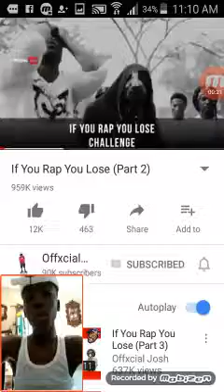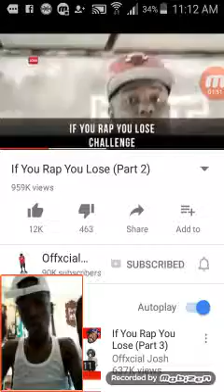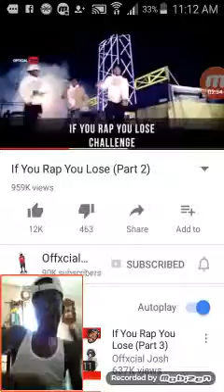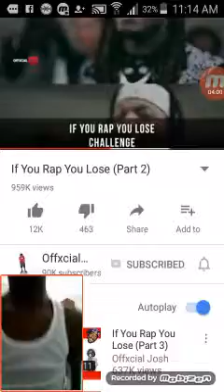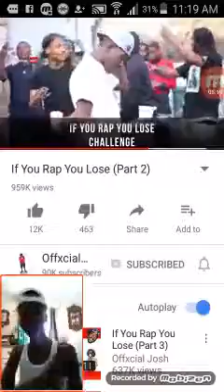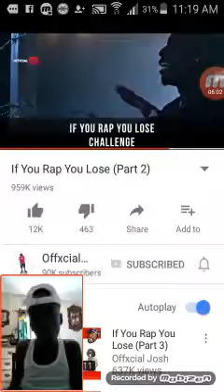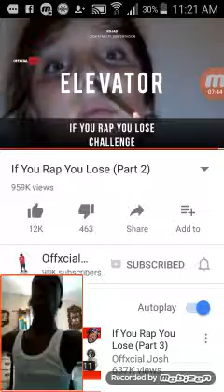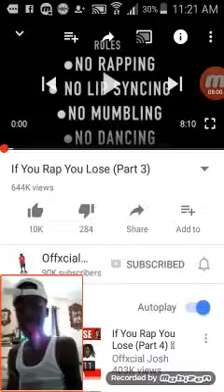If you rap you lose part 2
Shoouout everyone lets get to 100 likes